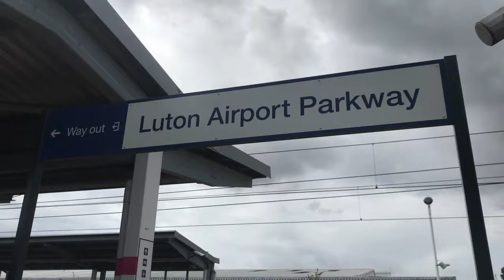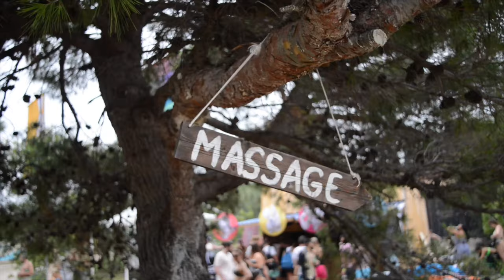WHAT IT IS LIKE TO FILM AT A FESTIVAL // DEFECTED CROATIA 2019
Hello everyone i am back officially from a long Summer break!

This is just abit of a sneak preview of what we filmed out in Croatia shooting our Documentary with Sam Divine For Rebel Republic Films(click the link below).

Thanks to the whole of the Defected crew for having us, i am sure you can tell we thoroughly enjoyed ourselves!

The Link to this Music can be found at.